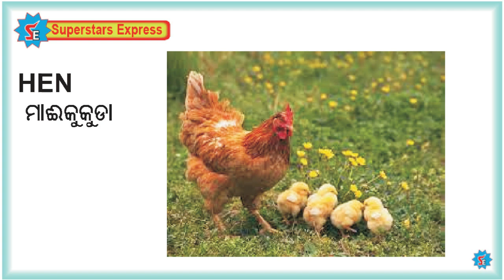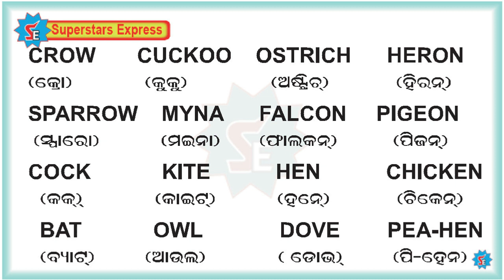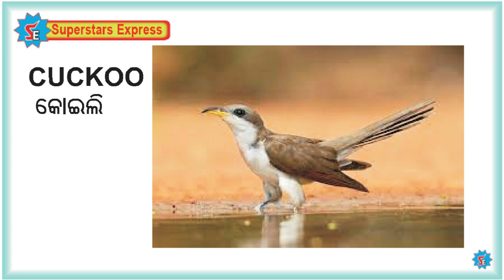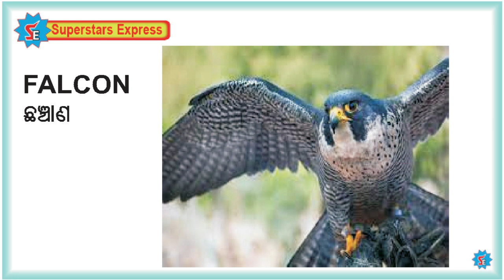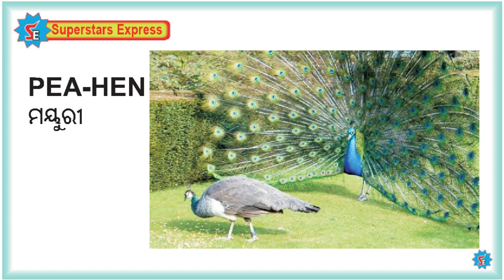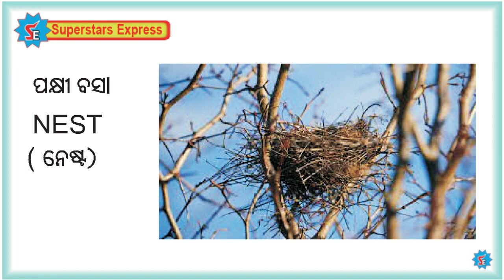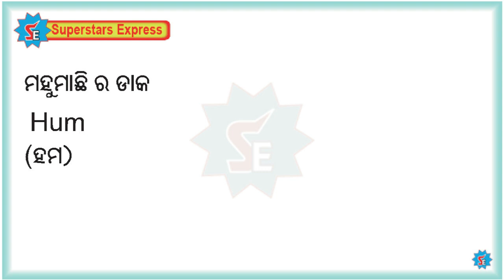PART-8 End I SING SONG VOCABULARY Iଗୀତରେ ଶବ୍ଦ ଜ୍ଞାନ ବୃଦ୍ଧି I SPOKEN ENGLISH I Name Of Some Birds I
This Channel provides some useful tips. I.e simple methods in odia for students and kids to improve their knowledge and develop their talent in the fields of Spoken English, Grammar & Essay, Debate, General Knowledge & Many more. We provide singsong method Education in Spoken English.